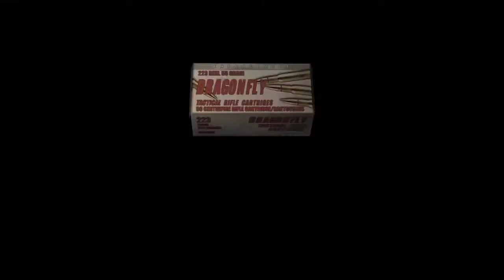Skyrim Rebastered: Lackluster Role Play